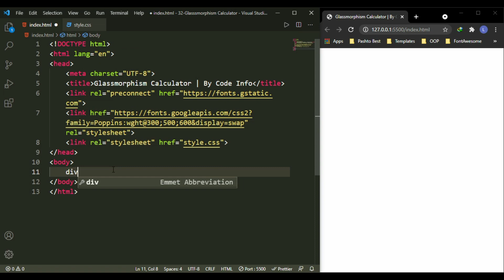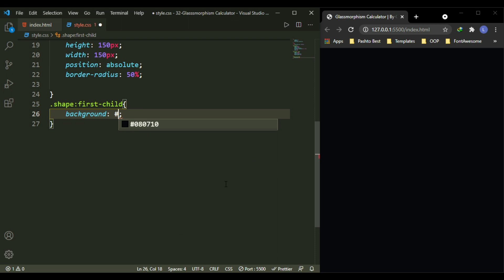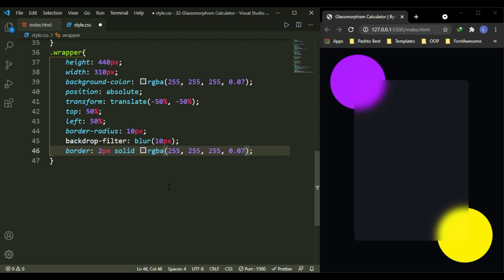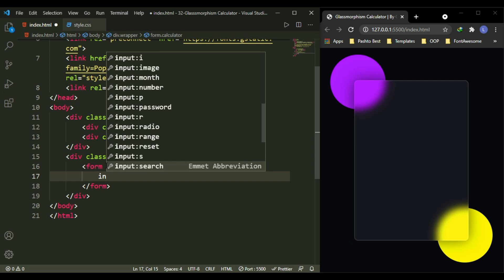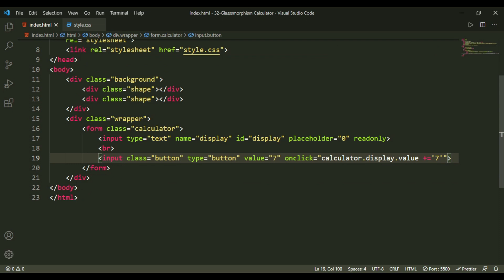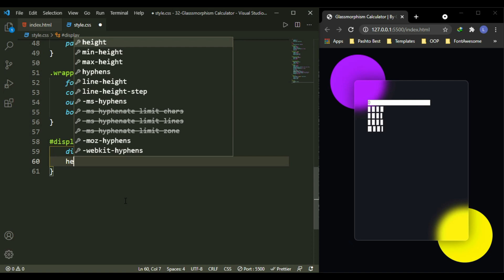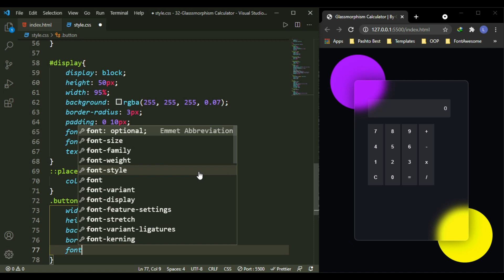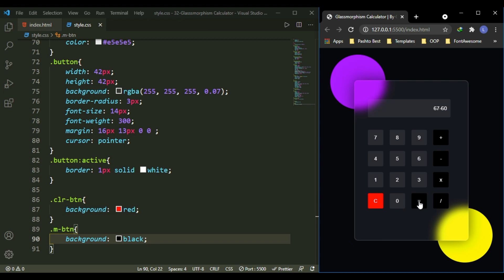Calculator with HTML and CSS | GlassMorphism Calculator | How To Make a Calculator Using HTML CSS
How to create Glassmorphsim Calculator using HTML and CSS | Calculator With JavaScript.